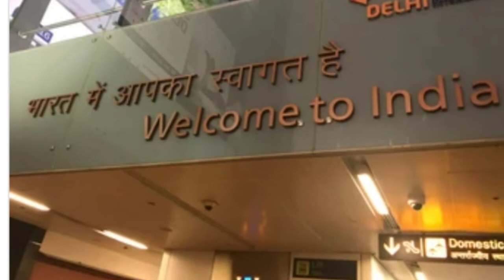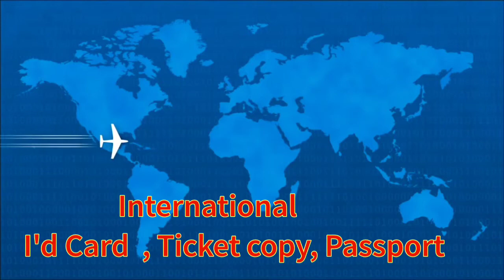Kochi to Delhi flight (कोची से दिल्ली ) पुरी जानकारी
Welcome Friend to our YouTube channel. Flight Journey Tips in Hindi | Step by Step Guide for First Time Flight Journey. How to take your first flight, first time flight journey,